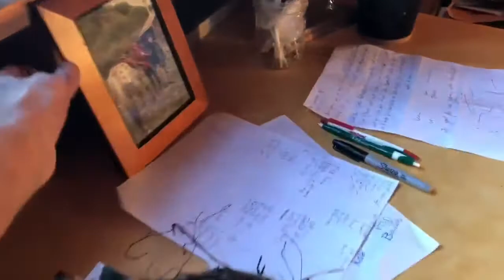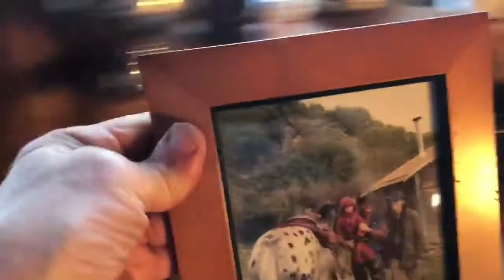Leaving Alaska on the tour of a lifetime with my three of my four children, Jewel, Atz Lee and Nikos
I'm very excited to be heading out of Alaska on the tour of a lifetime - a holiday tour with three of my four kids.  Hope to see you somewhere on the road.